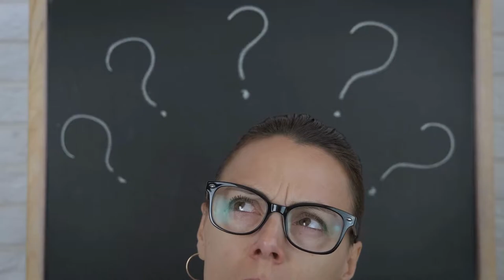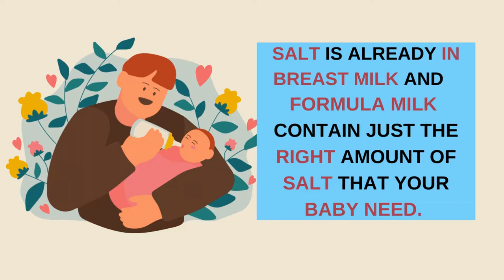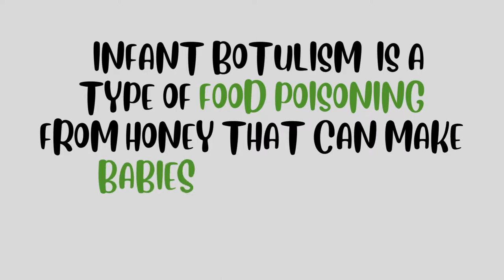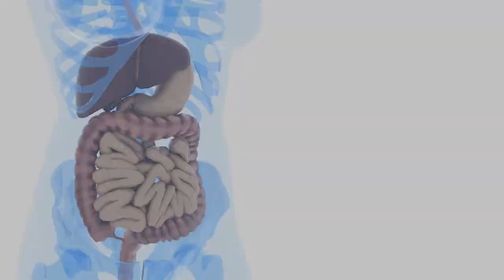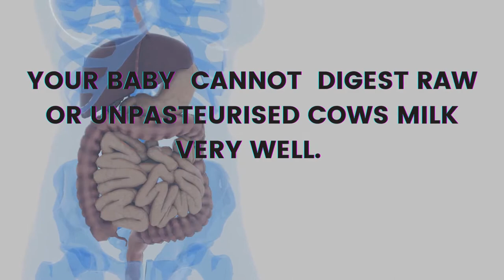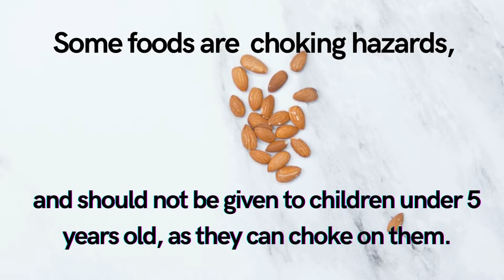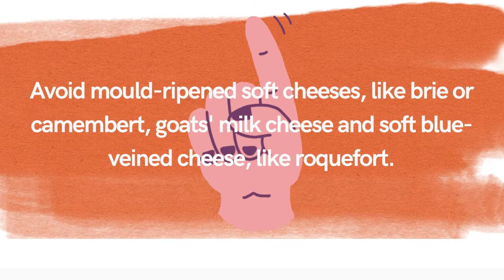Avoid These Foods For Babies Under 1 Year Old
WHAT FOODS YOU SHOULD NEVER FEED BABY FIRST 12 MONTHS. Foods You Should Never Give a Baby. If you are Baby Led Weaning Or Self Feeding avoid these foods. In this video I describe foods to avoid at 6 months. This video is about the dangers of some foods. Young children are vulnerable to bacteria that can cause food poisoning and some foods can also be a choking hazard to your baby.  In this video I teach you what foods to avoid and about how to prepare and serve foods carefully to keep your child or baby safe, happy, health and well.